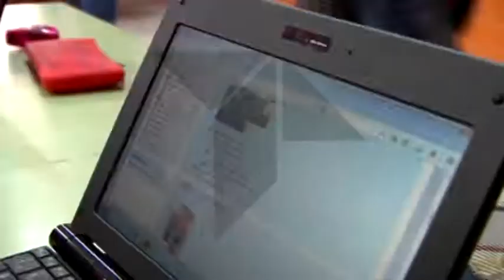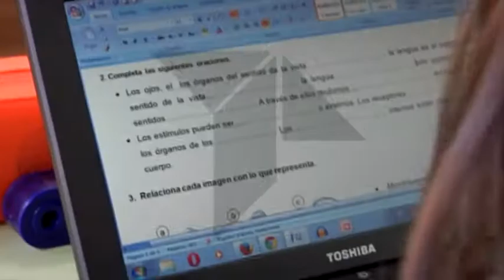MOCHILAS DIGITALES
Las nuevas tecnologías se implantan en las aulas escolares. Estas ofrecen la alternativa a los niños de sustituir parte del material que hasta ahora venían empleando con los libros de texto, por pequeños ordenadores portátiles con los que realizar sus tareas diarias. El centro escolar Ruiz de Luna es uno de los centros pioneros en acogerse a este proyecto